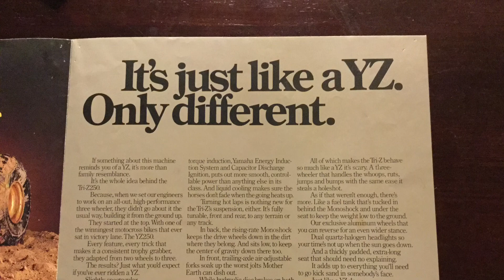1985 Yamaha Tri-Z 250 brochure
I always liked the way the high performance 3-wheelers looked. I sat on an ‘85 Tri-Z at the dealer and it felt so comfortable. I never liked riding 3-wheelers, I thought they were too sketchy but they looked way rad!